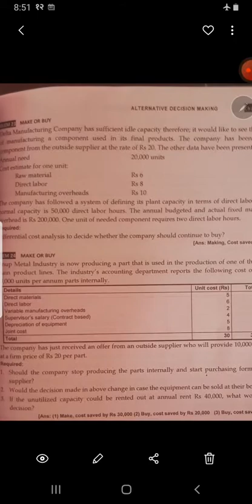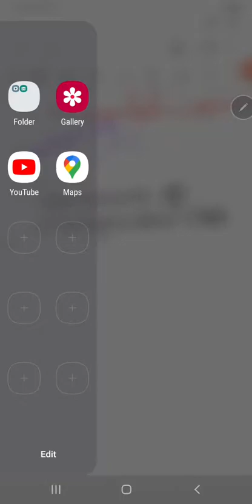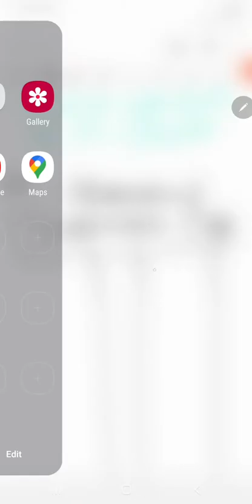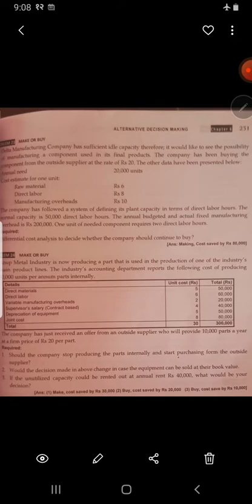Make or Buy lecture 2